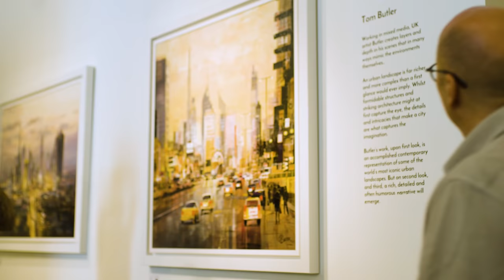Dubai Food: Meet Michelin Star Chef Heinz Beck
Watch the creative process of culinary superstar chef Heinz Beck as he fuses art, health and fresh ingredients in a single dish.

Go behind the scenes with celebrated chef Heinz Beck from Social By Heinz Beck in Waldorf Astoria Dubai, PalmJumeirah. A culinary pioneer whose international portfolio of restaurants includes the only three-Michelin-starred restaurant in Rome – La Pergola, as he explores the intimate relationship between art, health and food, alongside founder and CEO of My Farm Dubai, Mohamed Aissaoui, a 5th generation farmer with a deep love for the ecosystem. Supplying to local restaurants, the high quality organic produce from My Farm Dubai is grown using 100% sustainable methods and techniques.

0:00 Intro
0:18 Social By Heinz Beck
1:31 My Farm Dubai
7:03 Cinema Akil
8:38 Subscribe